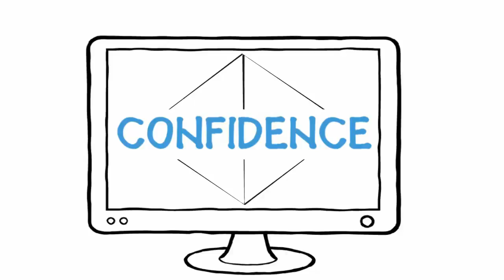Cracking Confidence - Course Overview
The Cracking Confidence online course is about the Four Channels of Confidence: Attitude, Body, Breath, and Voice. These are the channels through which we project confidence but also from where we can work on building our confidence.